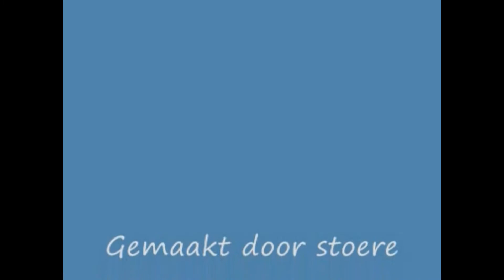Songkran Pattaya 15 april 2011